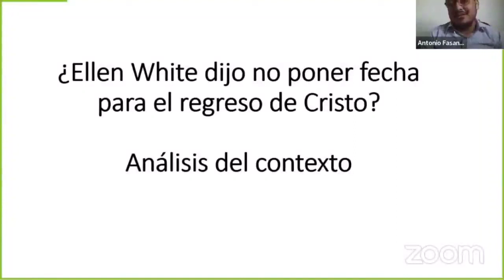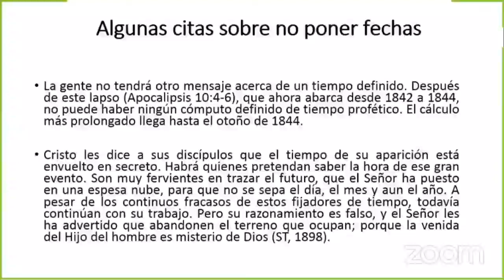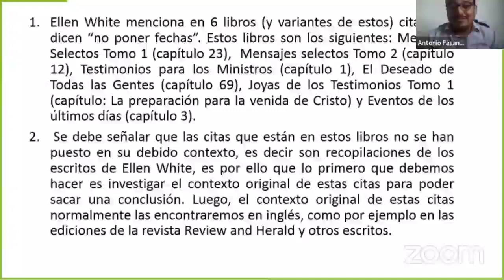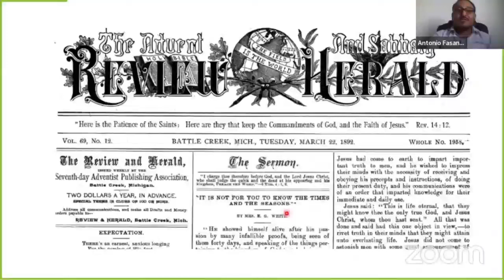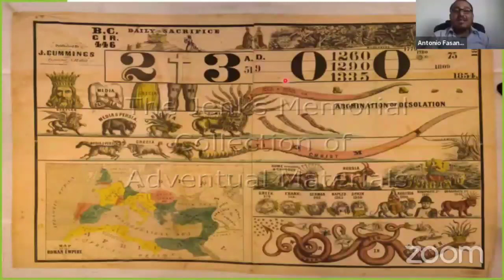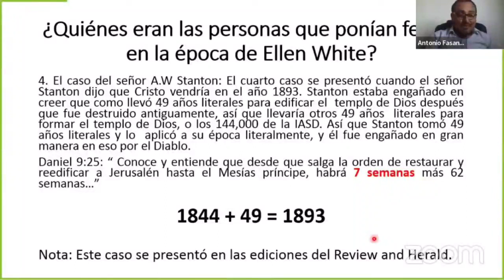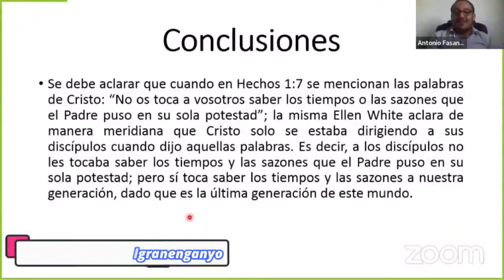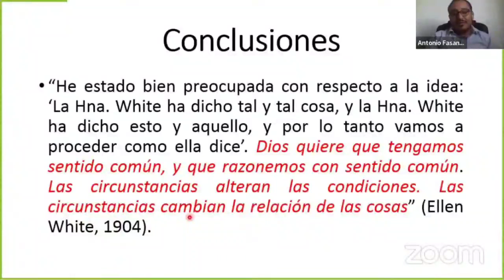📕 ¿Ellen White dijo no poner fecha para el regreso Cristo? (Análisis del contexto). 🔎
Hay fecha para el retorno de Cristo serie

Tabernáculos 2031: el retorno de Cristo

El cuarto Ángel - Irving, Texas (Mensaje del 2º y 4º Ángel: 1844 / 2031)